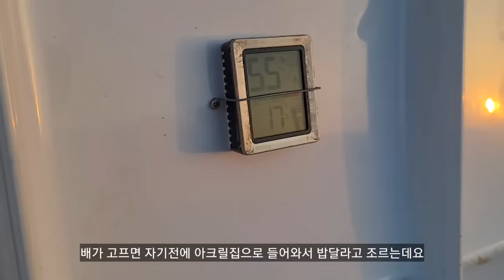맥반석 뱀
이탈리안 그레이하운드
Italian Greyhound